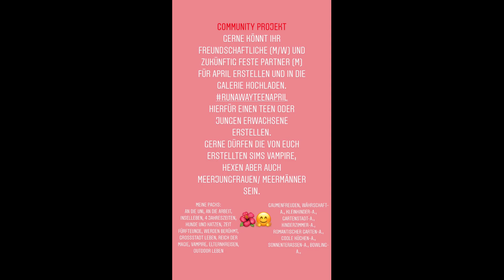Mama April am Flirten!💕😏 ~ Let's Play: Die Sims 4 Runaway Teen Pregnancy Challenge #11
Herzlich Willkommen zur 11. Folge meiner Runaway Teen Pregnancy Challenge.🤗

In der Zehnten Folge war es nicht besser, ihre Schulische Leistung ist im schlechten Bereich, jedoch ist Sie noch eine 1. Oberschülerin. Sie hat ihre Tage, Stimmungsschwankungen, ist leicht erkältet, das Wetter macht nicht mit und dann hat die Nacht zum Tag gemacht. Alles in einem eine leichte Katastrophe. Aber nun gut, dass Wochenende naht! Hoffnung!
Leider ist mir beim Exportieren der Datei, der Ton abhandengekommen, sodass ich wie schon einmal das Video kommentieren musste. Ich hoffe sehr, dass euch das nicht allzu nervt und das Video trotz alledem gut ankommt.

In der aktuellen Folge flirtet April endlich mit Raj und die beiden bauen die ersten Romantischen Gefühle für einander auf. 💕
Die kleine Emi, bekommt all Aprils Liebe und Aufmerksamkeit, da Sie ihrer kleinen Tochter dies unter der Woche nicht viel geben konnte.
Eine etwas verrückte SMS von Wyatt bekommen wir😳, Raj kommt uns besuche und es knistert zwischen den beiden💕🥰, sodass April, erst mal ins Bett huscht und… 😏

Aktive Mods:
Mc Command Center 7.0
Slice of life 4.1 German
Bienchens Mods - Swimmingisfunandhygienic (Schwimmen erhört Spaß & Hygiene)

Diese Challenge kann von euch interaktiv mitgestaltet werden und bei wichtigen Entscheidungen habt ihr ein Mitspracherecht.
Stimmt bei Umfragen ab und schreibt in die Kommentare, was ihr euch wünscht und natürlich eure Ideen, aber auch was ich verbessern kann.
Community-Projekt:
Gerne könnt ihr Sims (Freundschaftliche(M/W) & zukünftige feste Partner(M)) für April erstellen und in die Galerie hochladen unter dem Hashtag
(Hierfür einfach einen Teen/jungen Erwachsenen erstellen, leider habe ich noch nicht alle Packs.) Gerne dürfen Eure erstellten Sims Vampire, Hexen aber auch Meerjungfrauen/ Meermänner sein.
Packs:
Mein Instagram-Account zu meinem Let's Play (Informationen, Umfragen & more, aber auch neue Kreationen und süße Geschichten in Bilderform.)

EA-ID: Annas_lets_plays

Anna 😊